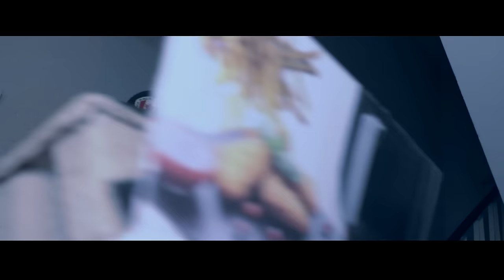AM TAG DES HALLOWEEN ⎮ mit Jerry - Younes Jones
Gönnt euch meine  "Mach kein Auge" Kollektion‼️🔥 damit trifft dich kein Auge mehr 😆🙌🏼
Mein Instagram ► Younes_Jones
Jerry's Instagram ► Jerry_Jones_Official